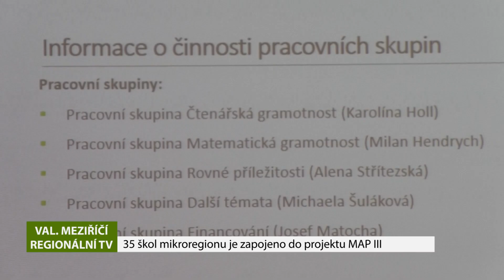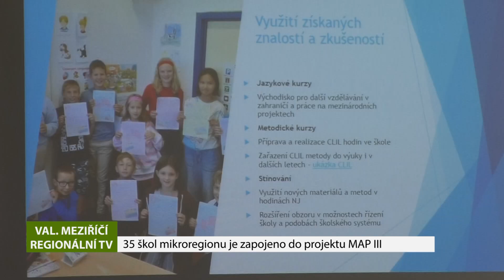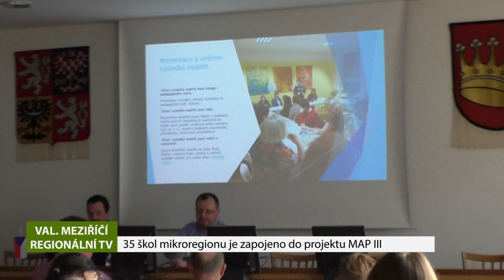VALAŠSKÉ MEZIŘÍČÍ: 35 škol je zapojeno do vzdělávacího projektu